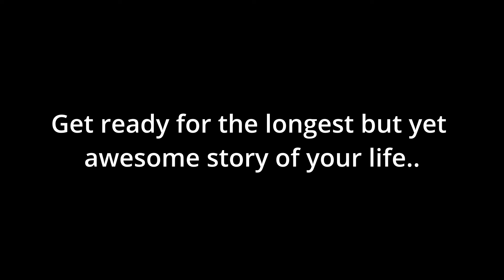I WAS HIRED AS A BODYGUARD WITH NO WEAPON: RedM Dakota River Bend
Today's video is on Red Dead 2 but we play on RedM. I was hired as a bodyguard even though I didnt have a weapon and we got some advice and heard some stories from the guy who hired us.